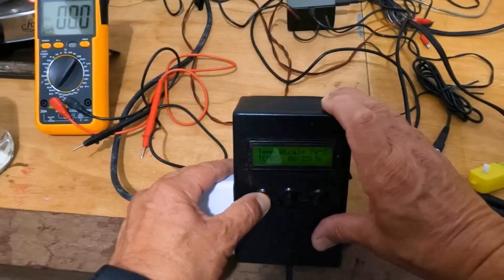Como produzir OURO COLOIDAL ► Aula 39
Nesta aula, ensino como produzir ouro coloidal de uma forma simples. Não quero entrar no mérito da utilização deste produto, porquanto existem muitos vídeos sobre o assunto. Mas, para aqueles que querem se aventurar no processo, informo que existem outras maneiras, inclusive química, de se obter o mesmo resultado. Também, cada processo pode produzir variantes em concentração dos coloides na solução, alterando sua coloração. Fica a cada um o discernimento quanto ao uso, mas gostaria de ter retorno daqueles que repetiram meu processo.